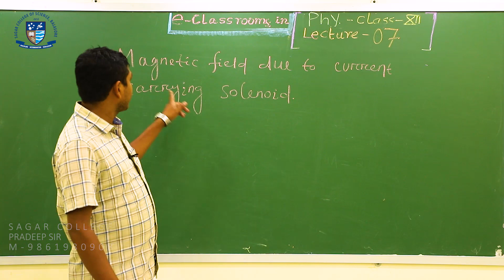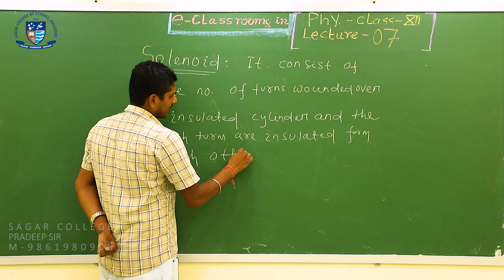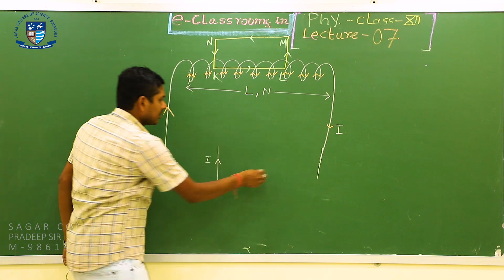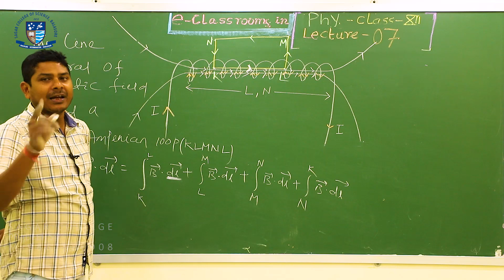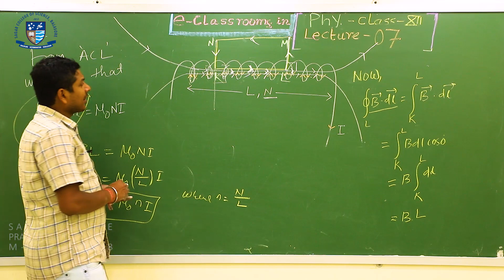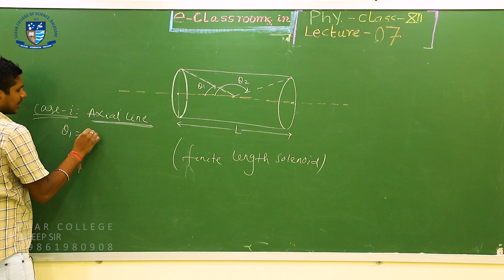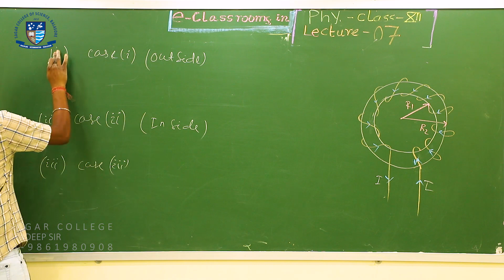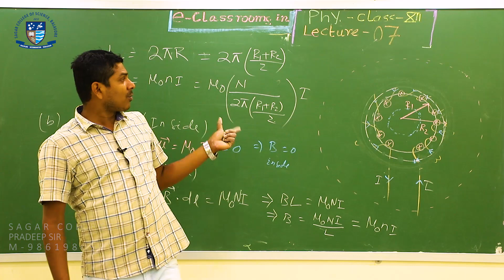Magnetic effect of ele- Cur | Lecture-7 | M.F due to long straight current carrying solenoid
Magnetic field due to long straight current carrying solenoid